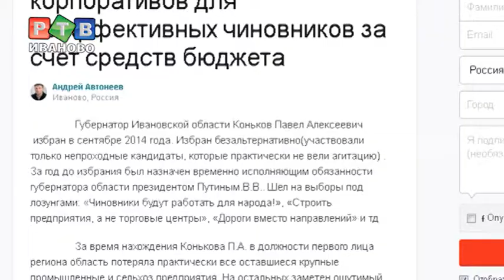Бал будет внебюджетным